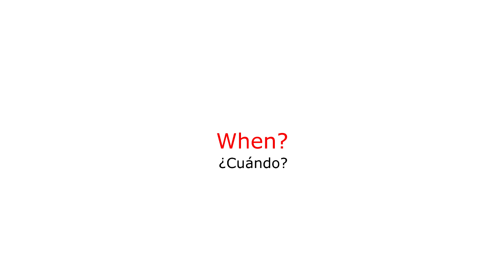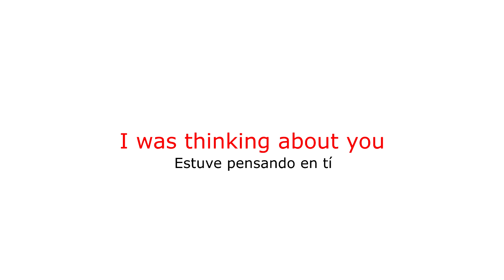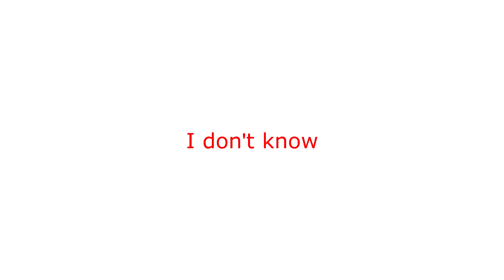LAS 100 PALABRAS MÁS UTILIZADAS EN INGLÉS [3/5] - SEGUN OXFORD UNIVERSITY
Si quieren conocer más sobre está investigación pueden acceder en el sig. enlace

1.- So - Tan/Como
2.- Up - Arriba
3.- Out - Salir
4.- If - Si (condicional)
5.- Who?- ¿Quién?
6.- Get - Conseguir/Obtener
7.- Which? - ¿Cuál?
8.- Go - Ve/Ir
9.- Me - Mi
10.- When? - ¿Cuándo?
11.- Make - Hacer
12.- Can - Poder
13.- Like - Gustar
14.-No - No
15.- Just - Sólo
16.- Him - Él/Lo
17.- Time - Tiempo
18 Know - Conocer
19.- Take - Tomar
20.- About - Sobre